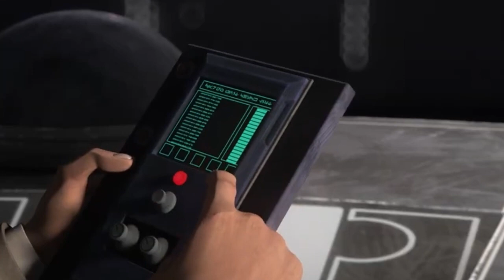Star Wars: The Bad Batch - 2 x 3 - ‘The Solitary Clone’ - Review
He’s back! Oh and so’s he!

After a little over 500 days since their first season, I'm glad to see the return of much that is included in this second season!

Join me as I'll be reviewing every episode of the Bad Batch's second season and I'd love to hear your thoughts along the way.

Remember to be polite in the comment, this is a safe environment for everyone to come and discuss their favourite pieces of nerdy content.